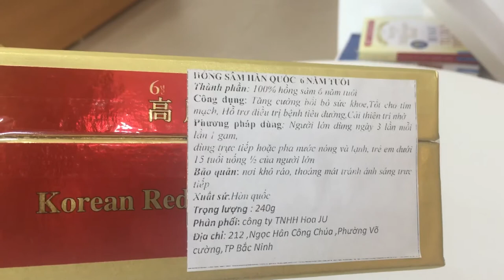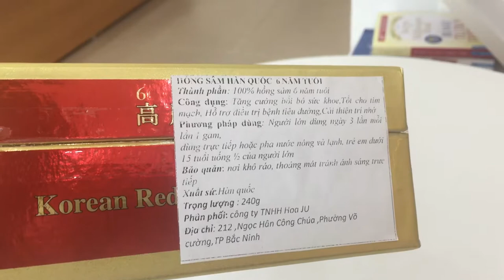Hồng Sâm Hàn Quốc 6 Năm Tuổi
Công Dụng : Tăng cường bời bổ sức khỏe , tốt cho tim mạch, hỗ trợ điều trị tiểu đường, cải thiện trí nhớ, .